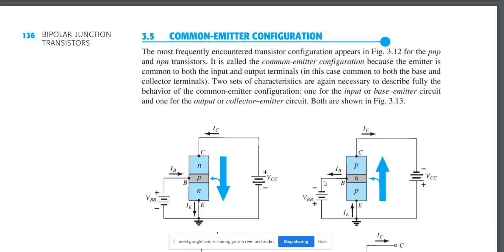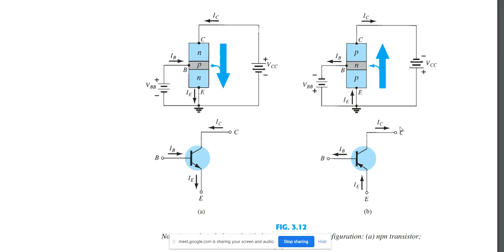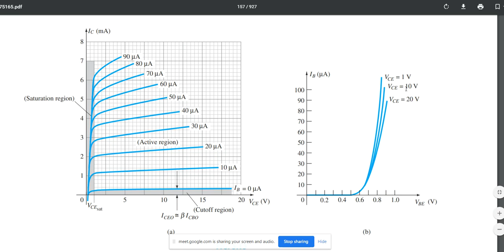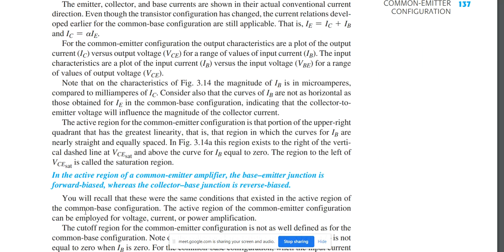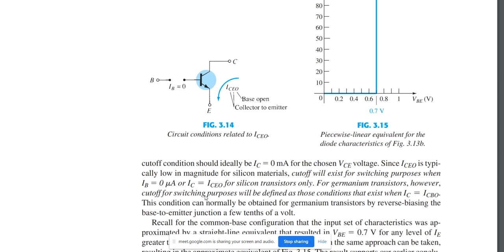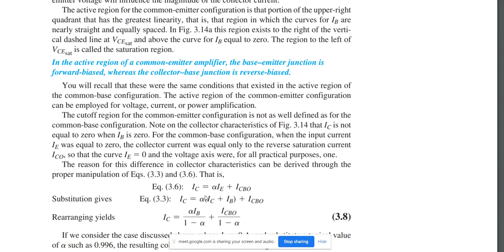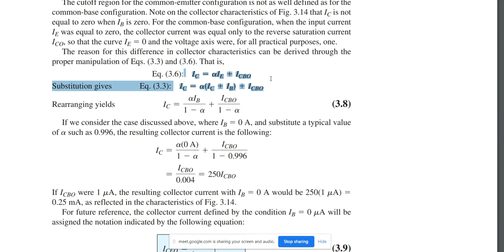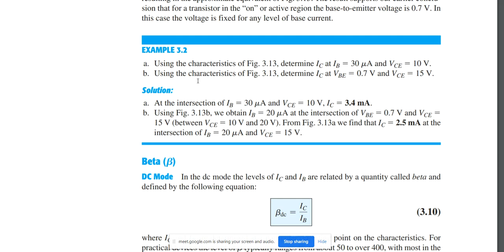Lecture 6. Common Emitter Transistor